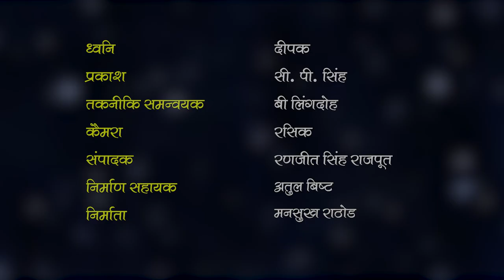Integration of Toys with Teaching & Learning of Hindi